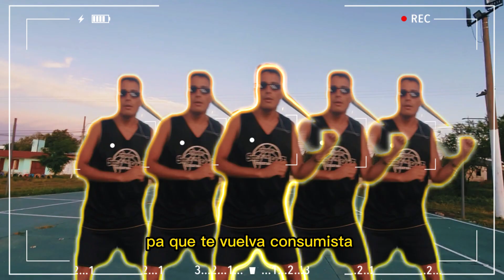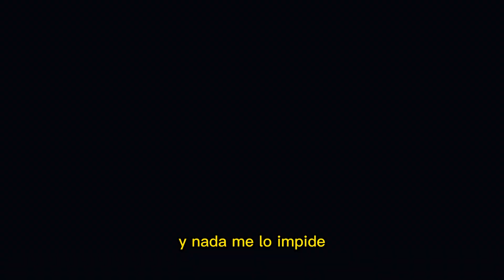DYOR ❌ LUNATICA [Official Video]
DYOR X LUNATICA OFFICIAL VIDEO

lyrics
se quien soy porque yo hoy tengo la llave
dando el 100 porque yo se que siempre lo vale
y estoy listo siempre para empezar el viaje , desinstale
se rompe todo en la pista , borre a to´a de mi insta
pa q te vuelva consumista de esta tendencia alcista
y te dije tengo la medicina , pa q tu cuerpo resista
no da la habitacion ya te borre de mi lista
esta mo e nla estacion para el after en la esquina

will try for this
te lo dije dont stop wait for this
y ahora lo disfrutas
y porque ella es una lunatica , una locura automatica
ella me dijo es flematica no termino la matematica
y porque esta es una bomba frenetica
y no hay nada que se compare a mi tecnica
ella tiene una locura sistemica

 i can see this , escuchando alcides
explotando el business y elevando el win rate
la chica lo pide me pide me insiste y nada me lo impide
y por eso tanto insiste
este orderflow porque siento una transiente
elevando el mindset
y esta cancion trasciende
y elevando el mindset
ya no soy mas retail .

Agradecimientos :
Ezequiel Ferreyra & Jeremias Chevarria Filmakers
Dyor Socials :